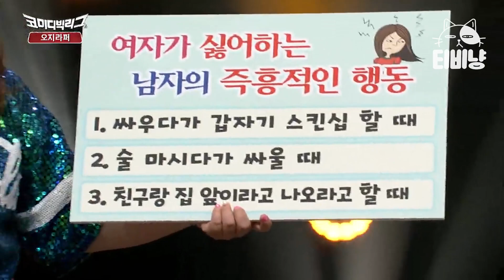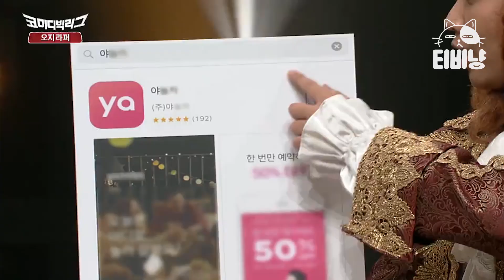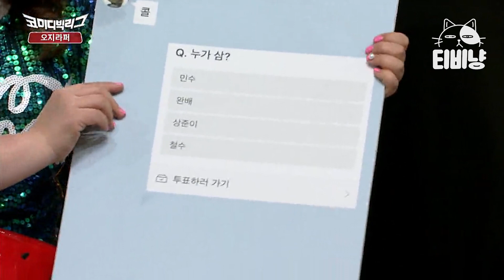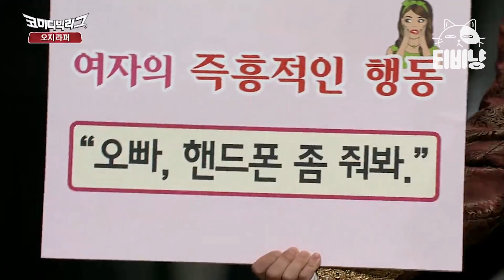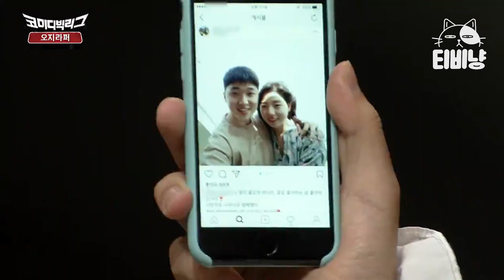[티비냥] 커플관객 노린 이상준 큰 그림ㅋㅋㅋㅋ ☆축! 성공bb★ 다들 인별그램 조심.. 하핫;; | 코미디빅리그 170514 #02